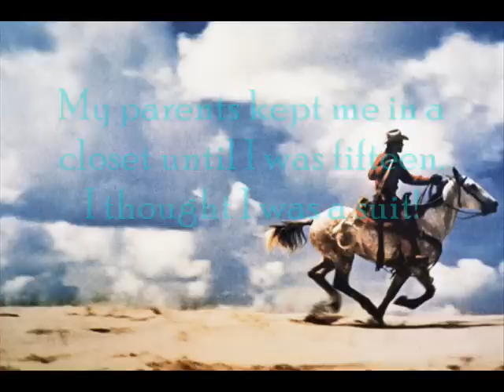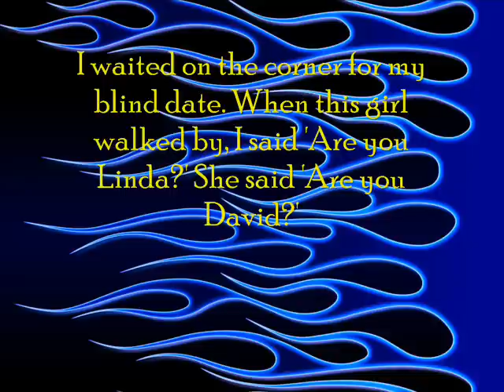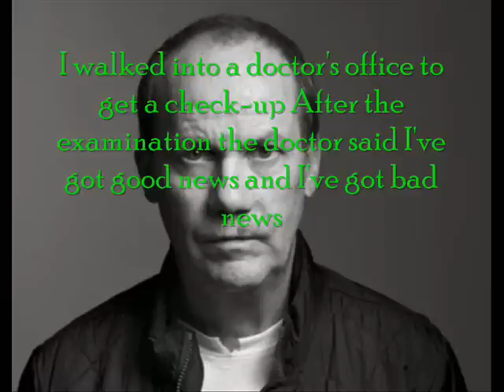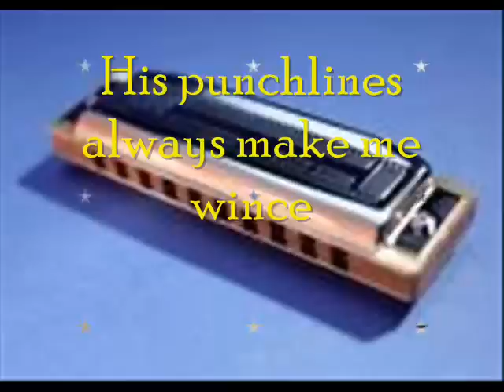I Want To Paint A Joke Like Richard Prince